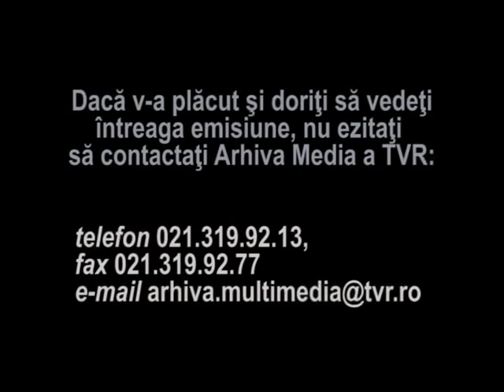Rodica si Stefan Tapalaga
Fragment din Gala lunii ianuarie, realizatori Ovidiu Dumitru, Alexandru Bocanet.